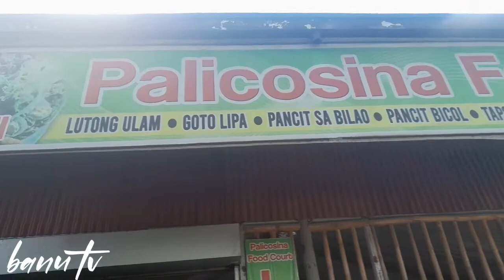kunting tulong mula kay